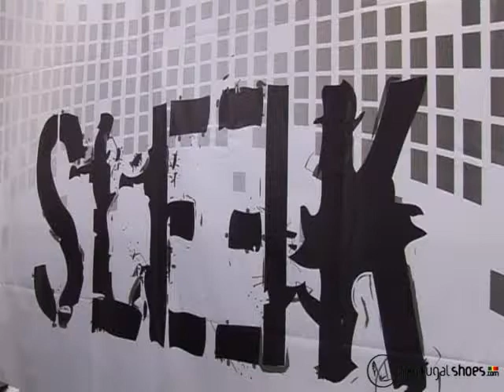Sleek Adventure Boot